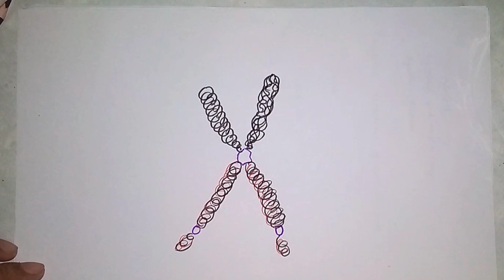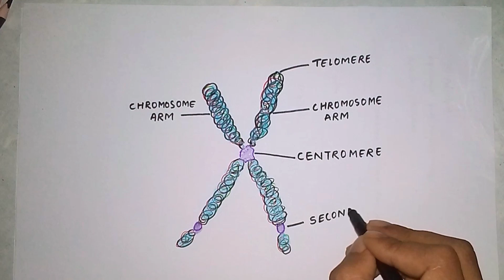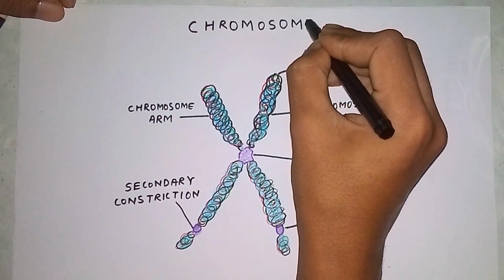How to draw Chromosome || Labelled Biology Diagrams of Chromosomes by Hajong Art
Drawings, artwork, art craft, 3D drawings , Creativity , Crazy Art , Biology Diagrams , Potraits ,

🎨On the Journey of Making the world more Intresting and colourful 🎇🔬🖼️🎨🤩

✅Biology Drawings
✅Chemistry Drawings
✅physical Drawings
✅Portrait , Sketching , Landscape , Paintings
✅Creativity Show , Tutorials Show
✅ 3D , 4D Arts
✅Realistic Arts
✅kids Science 🎨🙋🙇🧒
✅Unique Arts